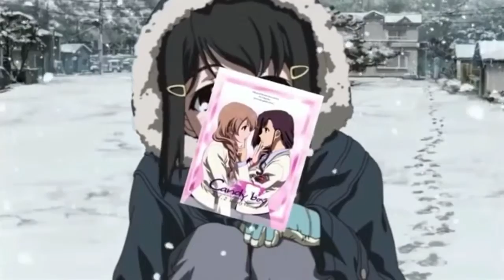Anime Crack/Vines 2017 #3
Hey Everyone! 0:44 Code Geass 2. 0:29 Yuri Seijin Naoko-san 3. 0:59 Himouto!

Hmm. Hey Everyone! Anime List on Down (Click Show More) ;3 Anime List : 1. 0:04 Free! 2. 0:18 Gate: Jieitai Kanochi nite, Kaku Tatakaeri 3. 0:22 Shimoneta to .

Hmm. Hey Everyone! Anime List on Down (Click Show More) ;3 Anime List : 1. 0:04 Love Live! Sunshine!! 2. 0:12 Kagewani 3. 0:16 Noucome 4. 0:25 Durarara!